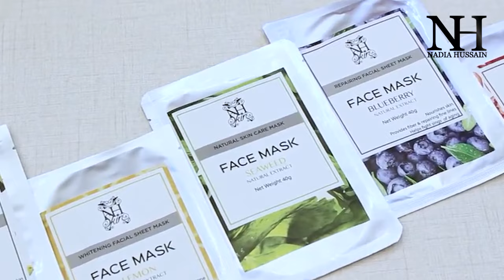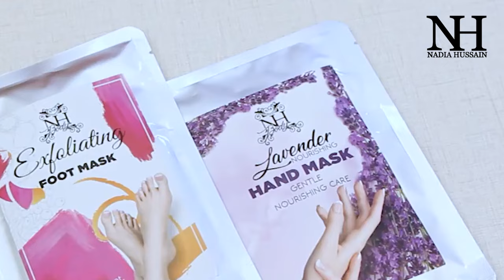Best Sheet Masks For Glowing By Nadia Hussian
Nadia Hussain reveals her top picks for the best sheet masks to achieve a glowing, radiant complexion. Join us as we dive into these skincare essentials that will transform your routine and leave your skin shining bright!